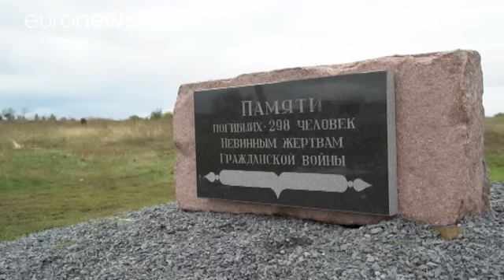Rusya: MH17 raporu 'taraflı ve siyasi'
Malezya Hava Yolları'nın MH17 sefer sayılı uçağının Temmuz 2014'te Ukrayna'nın doğusunda bir füze ile düşürülmesini soruşturan uluslararası araştırma komisyonunun dün açıkladığı rapor Moskova'nın tepkisini çekti.

Komisyon, yolcu uçağını vuran Rus yapımı BUK füzesinin Ukrayna'daki Rusya yanlısı isyancılar tarafından ve Rusya'dan getirilen bir füze rampasından fırlatıldığını tespit etti.

Rusya Dışişleri Bakanlığı Sözcüsü Maria Zakharova, rapor için 'taraflı ve siyasi' ifadesini kullandı: "Rusy…